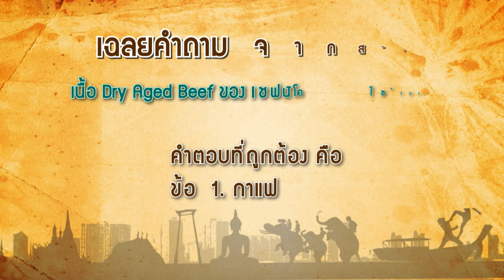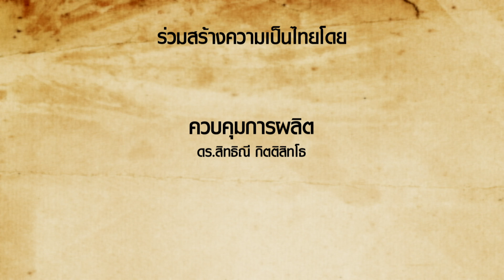ช่วงท้ายรายการคนไทยใต้ร่มราชัน OA 11 มีนาคม 2561